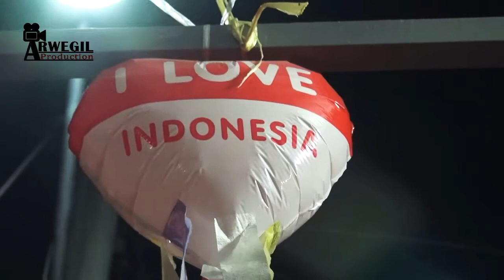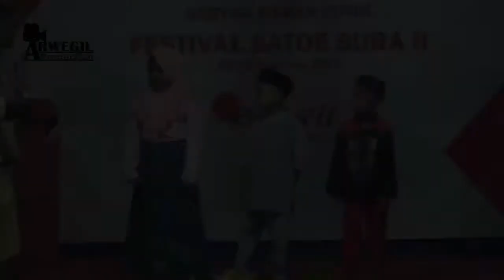Festival Satoe Sura Jilid II - Dukuhjati Kidul, Kec. Pangkah, Kab. Tegal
Acara Festival Satu Suro yang di adakan setahun sekali di Desa Dukuhjati Kidul Kec. Pangkah Kab. Tegal